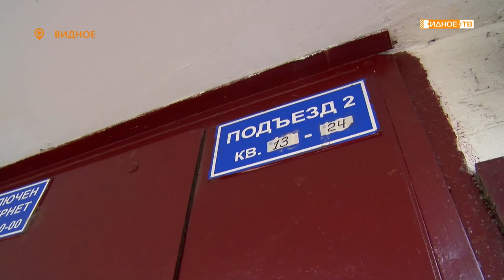«Решение проблемы» - у жителей посёлка Ленинский появилась горячая вода